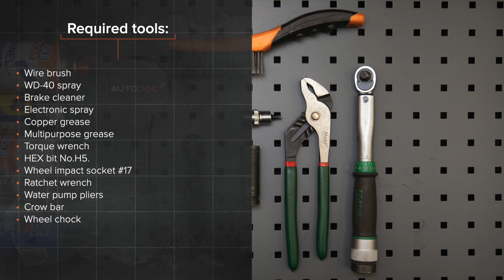Så byter du ABS givare på BMW X3 E83 [AUTODOC-LEKTION]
Så byter du ABS givare / ABS sensor på BMW X3 1 (E83) 2.5 Coupe 2007–2013 [AUTODOC-LEKTION]

Abs givare på en BMW X5 (E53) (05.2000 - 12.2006) / BMW 7 (E65, E66, E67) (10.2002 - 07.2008) / BMW Z3 Roadster (E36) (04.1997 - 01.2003) / BMW Z4 Roadster (E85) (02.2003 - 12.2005) / BMW 5 Saloon (E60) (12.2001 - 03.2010) bilar bör som regel bytas ut enligt en och samma procedur. Men,det kan vara små skillnader beroende på fordonets design.

Alla PDF- och videoguider om byten av BMW E82-delar: ladda ned och titta på AUTODOC CLUB

0:00 — BMW E82 – ABS givare / ABS sensor: utbytesguide steg för steg
0:17 — Skruva av hjulbultarna.
1:08 — Skruva loss ABS-sensorns fästelement.
2:01 — Koppla isär kontakten till ABS-sensorn.
3:16 — Koppla in ABS-sensorns kablage.
4:24 — Installera ABS-sensorn på styrspindeln och säkra den.
5:13 — Skruva i hjulbultarna.